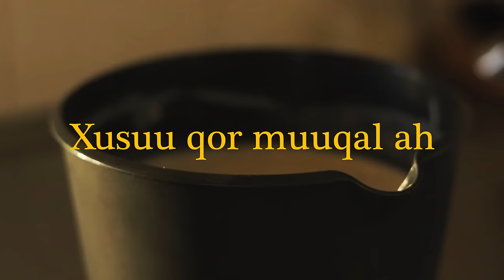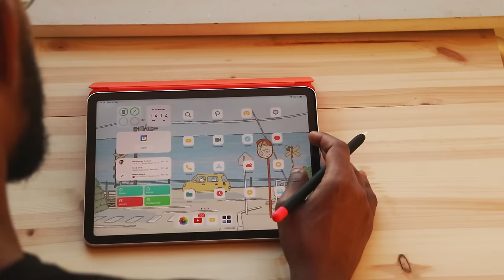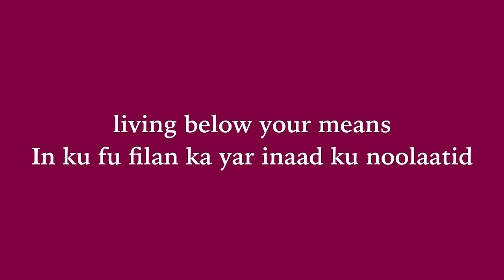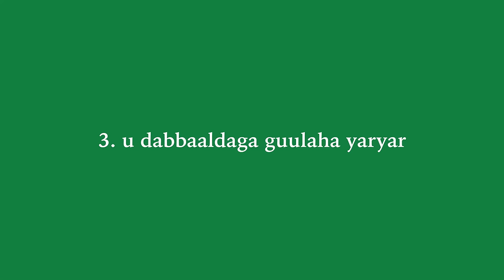cusbooneysiin, 2024 Goals ( 3da ugu weyn )